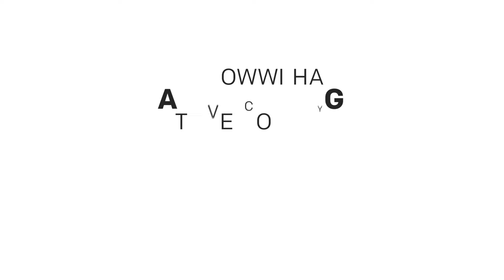Dubai, Singapore & Bali Holiday Getaway Package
ATOL & ABTA protected ✅

Discover three of Asia's top destinations in one journey. Take advantage of our Dubai, Singapore & Bali package for 14 nights of wildly exciting experiences. Futuristic hotspots, awe-inspiring architecture, Instagram-favourite attractions and more await with our unique offer. Plus, this value-packed deal includes return flights from London, accommodation and savings of up to 30% - so there's no reason to wait. Book your escape today with the UK's #1 choice for city breaks.